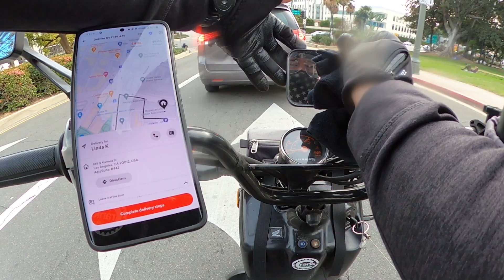It's Getting Cold Out There! Tough Times During Winter - Food Deliveries in DTLA on Honda Ruckus